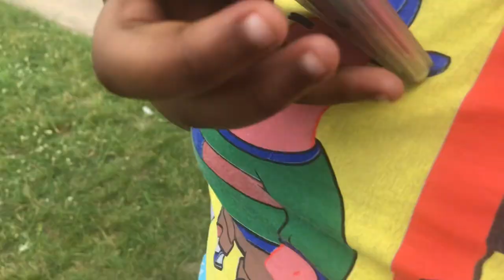Summer break day 13 me and Kennedy learning how to jit last part 😎